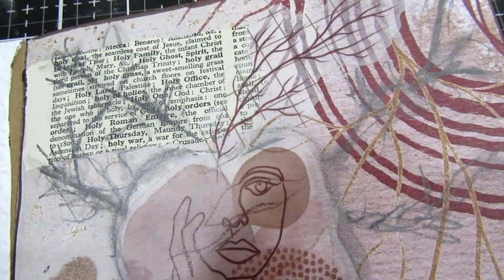Abstract art journal page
I would love to hear from you anytime :)
Yuna Rickard
Australia